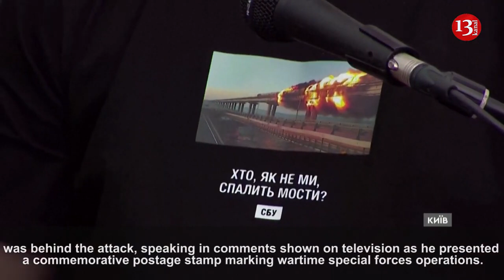Ukrainian Security Service claims credit for last year's Crimea bridge attack